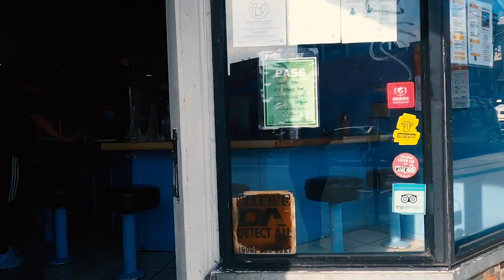The Tanja Nixx Show - Meat Sauce, Vietnamese Food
In this episode I am taking you to a small restaurant that I used to go to in the 90's before I would go see a movie at the Lumiere Movie Theater. It has been around for 50 years and survived the pandemic.